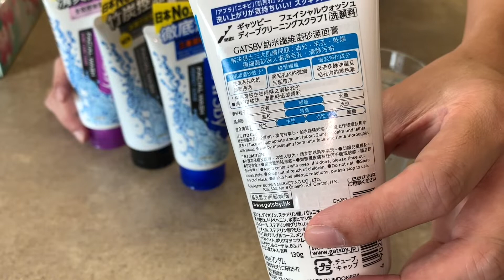GATSBY男士清爽洗面膏系列【護膚產品推介】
男士們從此變得不一樣！